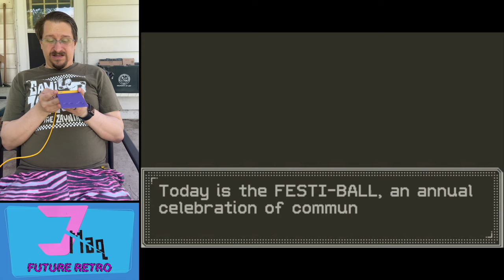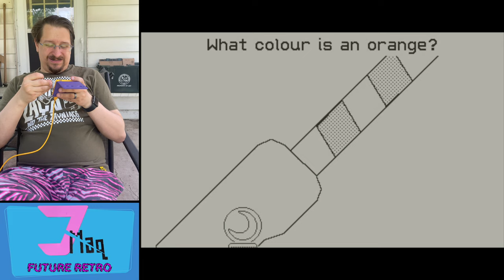Lost Your Marbles - Playdate Season 1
Welcome to your Future Retro future! Playdate delivers two games a week for the first twelve weeks you have the system, and I'm going to play a bit of each one every Monday and Tuesday until I've played them all, with occasional videos on Wednesday to showcase independently-made games as well.